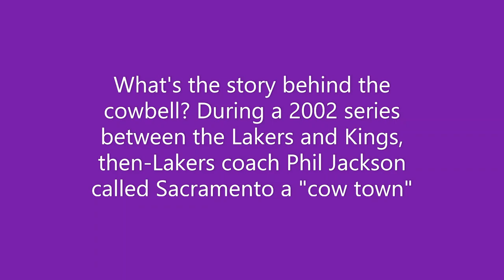Kings fan rings cowbell behind Warriors GM Bob Myers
A Sacramento Kings fan kept ringing a cowbell while sitting behind Golden State Warriors GM Bob Myers during Game 2 of the Western Conference first-round series between the teams.